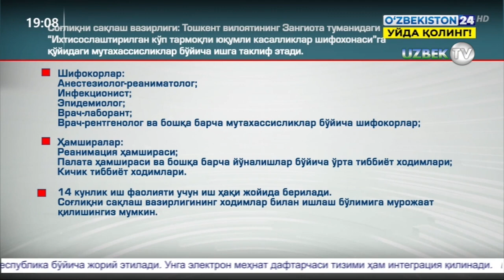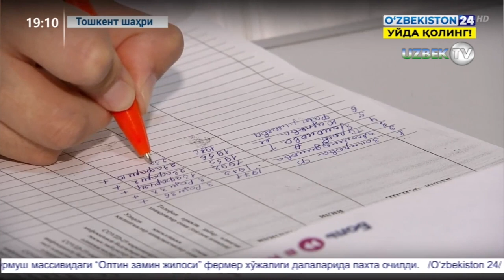ССВ ишга таклиф қилмоқда: 15 кунлик иш учун 5 000 000 дан 15 000 000 сўмгача маош таклиф қилинмоқда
«Ўзэкспомарказ» павильонида коронавирусга гумон қилинаётган учун ташкил этилган вақтинчалик шифохонага тиббиёт ходимлари ва кўнгиллилар ишга таклиф этилади. Бу ҳақда Тошкент шаҳри ахборот хизмати хабар берди.
Шаҳар ҳокимлиги томонидан мазкур янги қувватни ишга тушириш учун тиббиёт ходимлари ишга жалб қилиниши маълум қилинган.
Иш 15 кунлик навбатчилик тартибида ташкил қилинади ҳамда ходимларга қуйидаги умумий ҳисобдан:
-врачларга 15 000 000 сўм;
-ҳамшираларга 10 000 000 сўм;
-кичик тиббиёт ходимларига 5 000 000 сўм;
-кўнгиллиларга 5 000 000 сўм иш ҳақи тўланади.
Иш вақти 12 соатдан иборат булиб, 8 соат иш, 4 соат дам олиш вақти кўзда тутилган. Тиббиёт ходимлари тиббий ҳимоя воситалари билан таъминланади. Ходимларга ётоқхона ва овқатланиш тўлиқ ташкил қилингани ҳолда, маошлари ҳар куни тўлаб борилади.